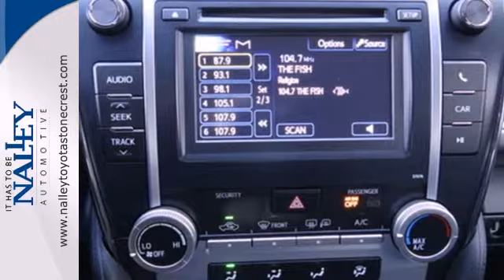2014 Toyota Camry Lithonia GA Atlanta, GA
Year: 2014
Make: Toyota
Model: Camry
Trim: 6 Speed Shiftable Automatic
Engine: 4 Cylinder
Transmission: 6 Speed Shiftable Automatic
Color: Silver
Interior: Black
Stock #: EU755536

Address:
7969 Mall Parkway